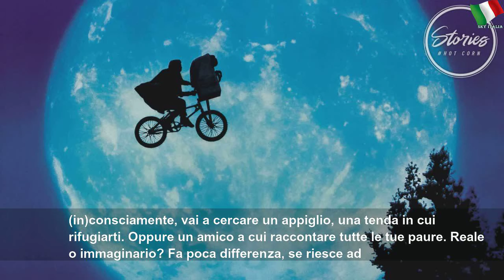E.T. l’Extra-Terreste | Spielberg, l’empatia e la genesi di una favola senza tempo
E.T. l’Extra-Terreste | Spielberg, l’empatia e la genesi di una favola senza tempo | High Study
E.T. l&#39;Extra-Terrestre: Steven Spielberg, Night Skies, l&#39;abbaglio della Paramount e quell&#39;amico immaginario. Ovvero, la storia di una favola cinematografica senza tempo.